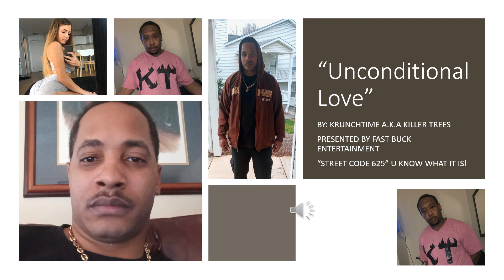Unconditional Love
"Unconditional Love is for those who weather the storm together.  The intentions of the mind are pure and material things just don't have as much value as time!" --- Quoted By: Roy S. Carey Jr.